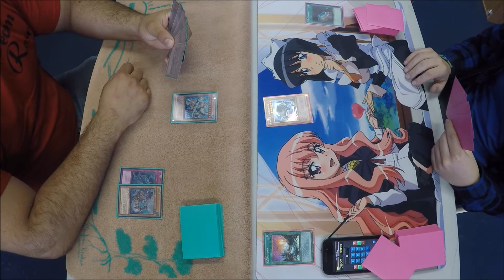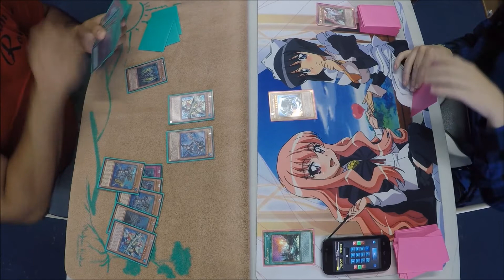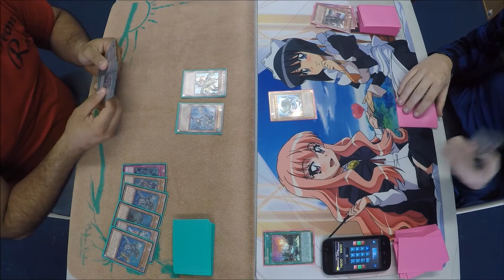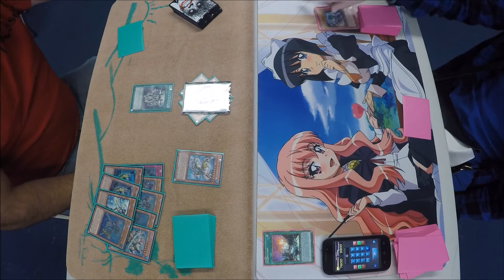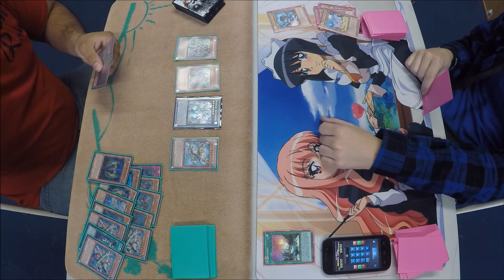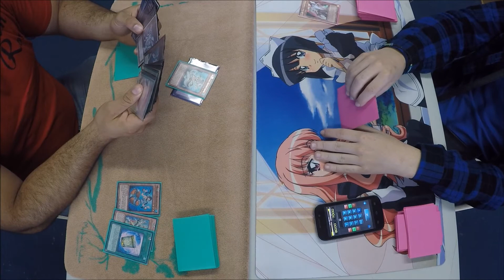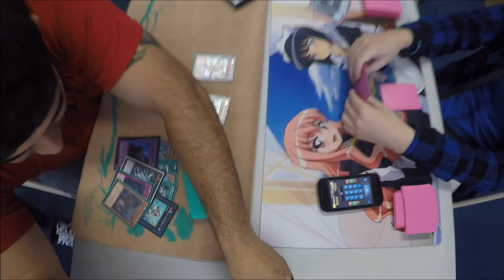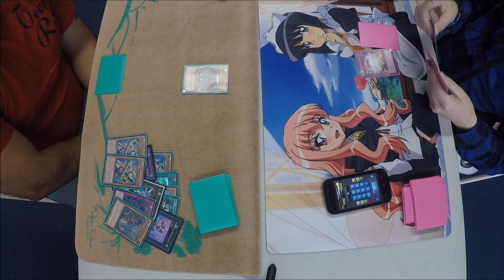Mermail (Me) vs Kozmo (Ashley) 04/16/2016